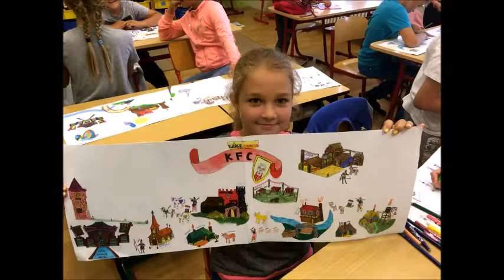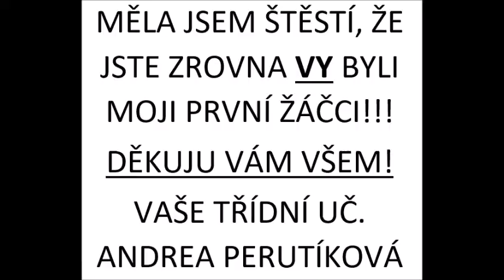Nejlepší třída VRACOV